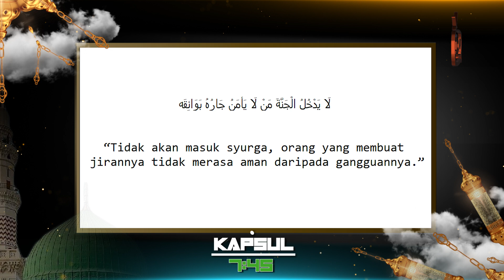02.04.2022 - KAPSUL 7.45 | JANGAN MENYAKITI HATI JIRAN